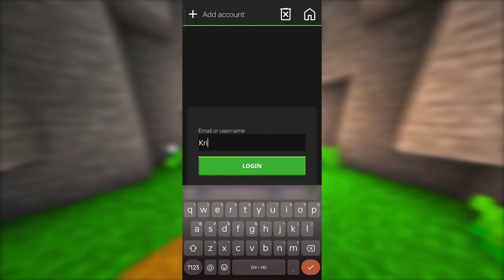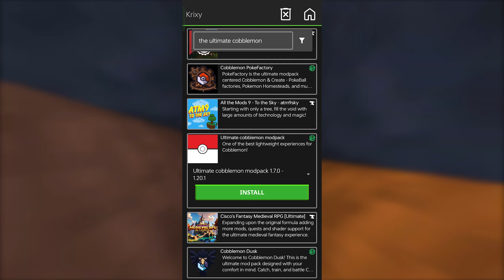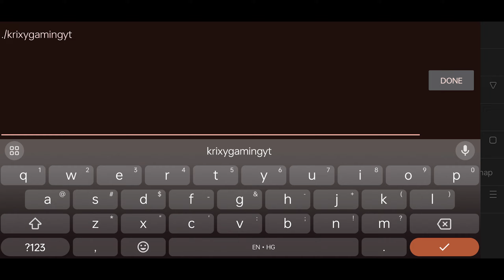INSTALL REAL COBBLEMON MOD - ANDROID/IOS | HOW TO DOWNLOAD COBBLEMON MOD ON POJAVLAUNCHER !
➤ This Applies To Developer. If you are the owner or the developer of this game and want me to remove this video please e-mail me on my Email, I will respond within 24 hours or less. There is never a need to strike a video down when you can get it removed on the same day and keep the channel and yourself happy.